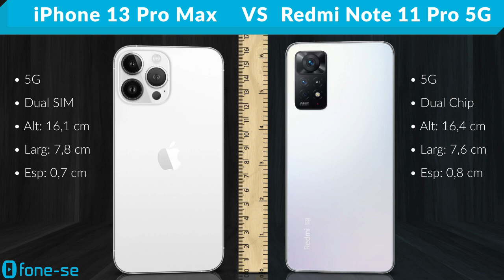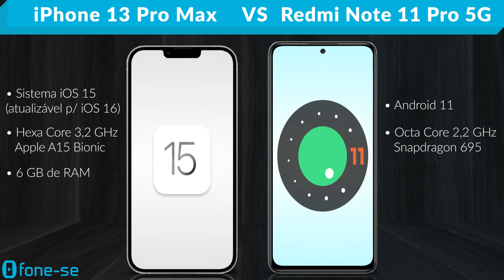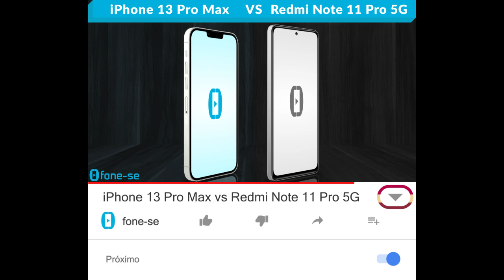iPhone 13 Pro Max vs Redmi Note 11 Pro 5G (Comparativo)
Qual o motivo de tanta diferença de preço? Confira a ficha técnica do Apple iPhone 13 Pro Max e do Xiaomi Redmi Note 11 Pro 5G, uma comparação de tamanho exclusiva (3D), e muito mais.

Links para comprar:

(Redmi Note 11 Pro 5G)

Pergunta:
Na opinião de vocês, quais as maiores vantagens e desvantagens em comprar um iPhone no Brasil?